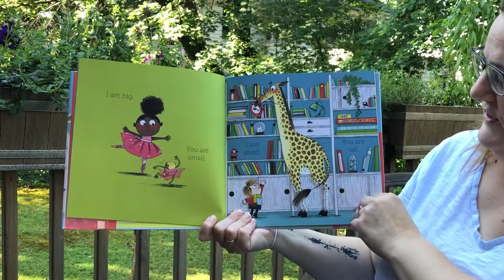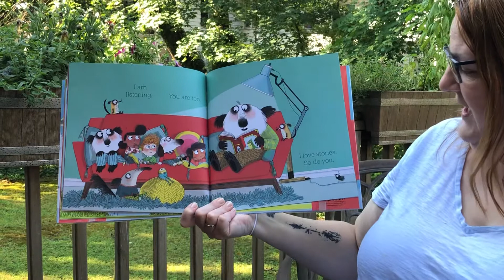Ms. Natalie reads The Same But Different Too by Karl Newson